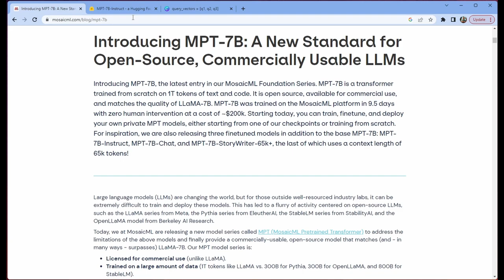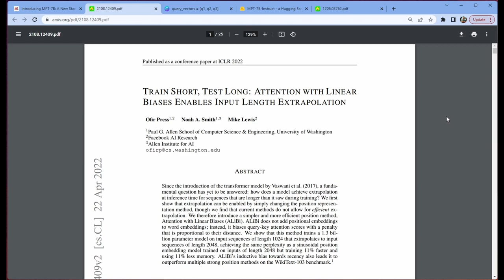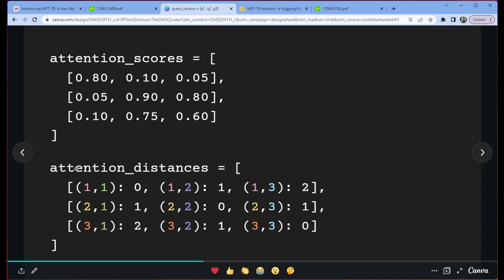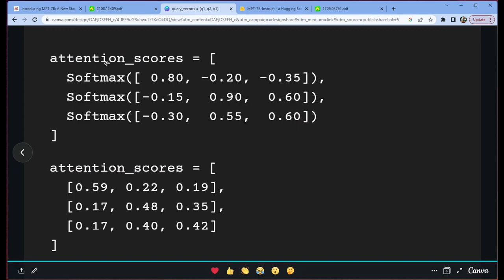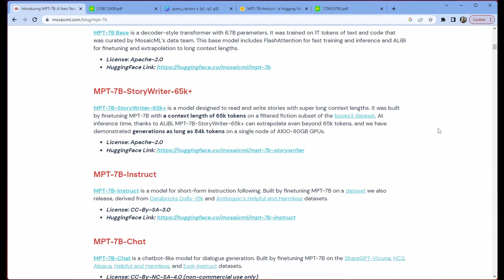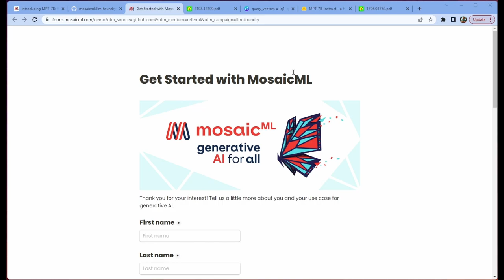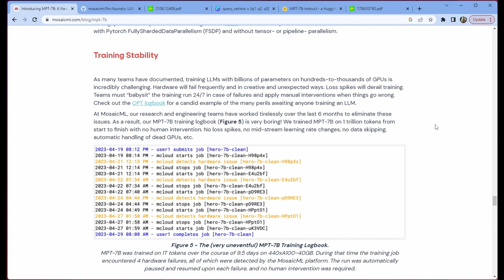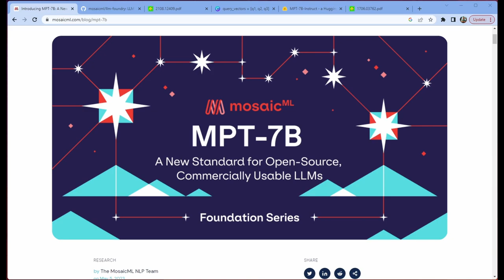MPT 7B - A marvel of MLOps, ML Engineering, and Innovation from MosaicML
In this video, we explore Mosaic's new open-source language model MPT-7B. Mosaic is pushing the boundaries of open-scale AI and building tools to empower researchers and practitioners!